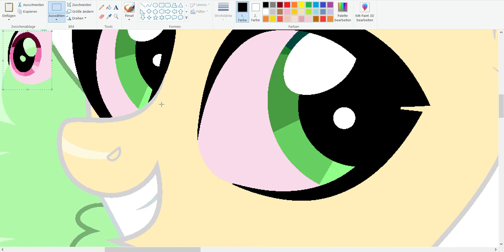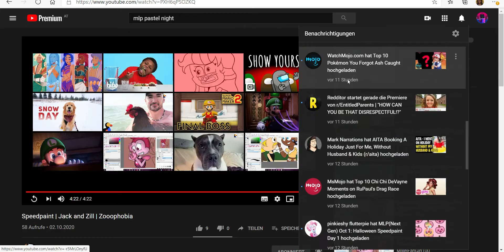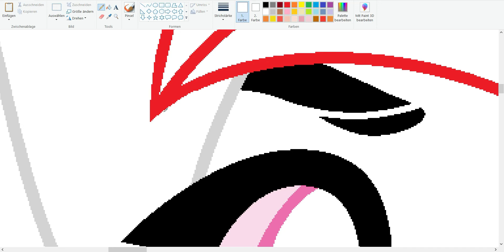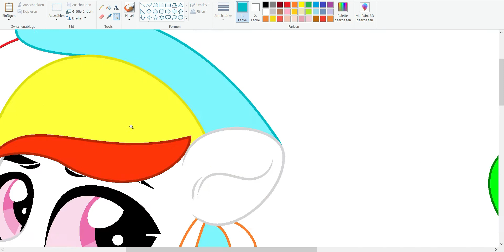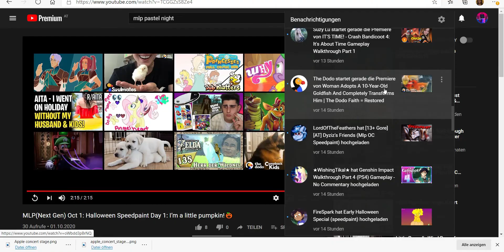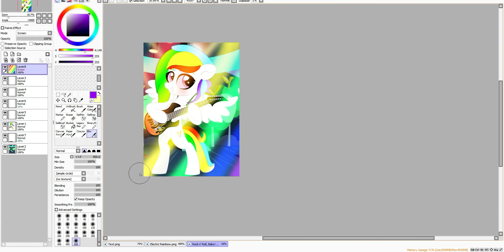MLP Midnightverse (Base Edit) Rock n' Roll, Baby!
Character used: Electric Rainbow
Here is one OC, I adopted from lovely @Flora Music. Her Name is Electric Rainbow and she's a Friend of Princess Midnight Fantasy. Electric is a Rockstar in Equestria 2 and she met Midnight, before she became a Princess. Midnight and Electric became best friends and she has helped Midnight in every adventure. Before wondering, why her eyeballs are pink: she has genetic illness, which caused her eyeballs to turn pinkish.
Time: 30min
Base:
Final Picture:
Midnightverse belongs to me!